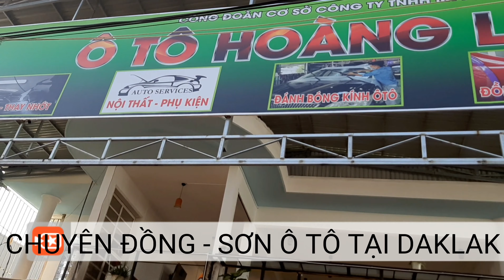Cách Hút Móp, Sơn Xe Cerato Bị Móp Méo - Ô tô Hoàng Long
ĐỒNG -  SƠN XE KIA CERATO 2019
LẤY NGAY.!!!
🚩 Phục Vụ Đồng Sơn Xe đến 30 tết
🚗 Địa chỉ: 572 Nguyễn Văn Cừ. Bmt daklak